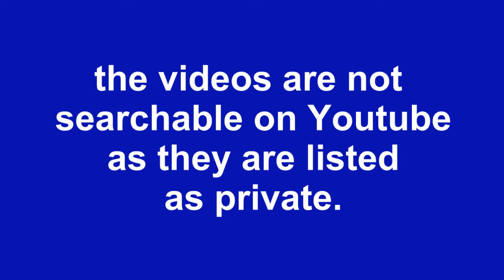Round Rock Dream Team Texas Storm Videos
SAACPTX0117's shared video file.